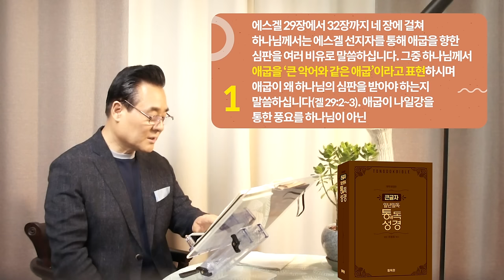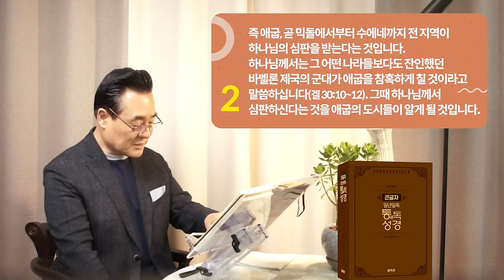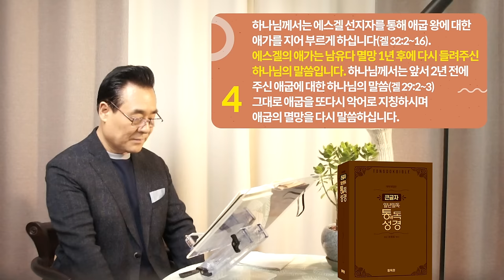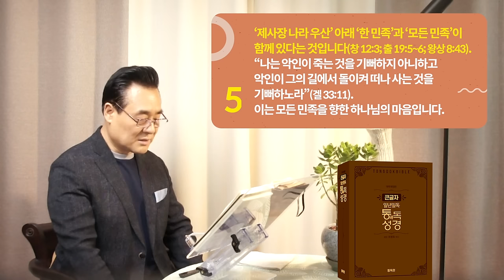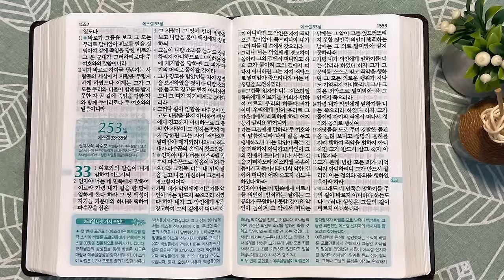252일 역사순 통독성경 | '제사장 나라 우산' 아래 '한 민족'과 '모든 민족'이 함께 있다고 말씀하십니다 | 에스겔 29-32장 | 세계적인 신학자 통박사 조병호의 성경통독